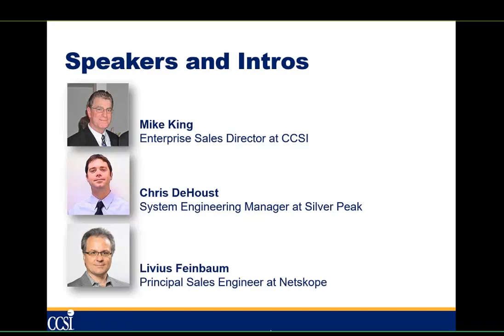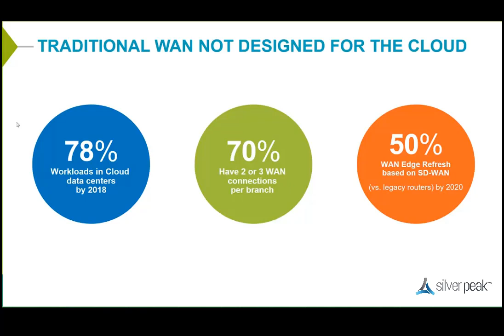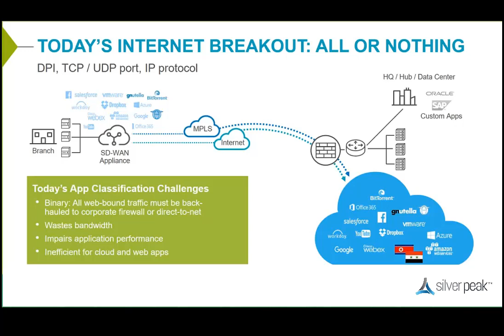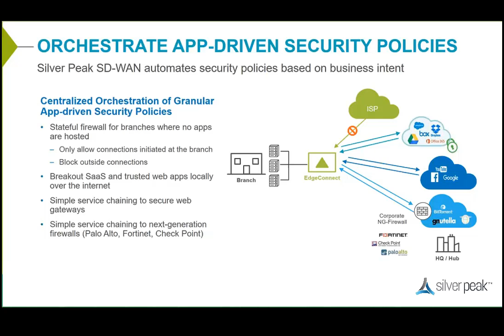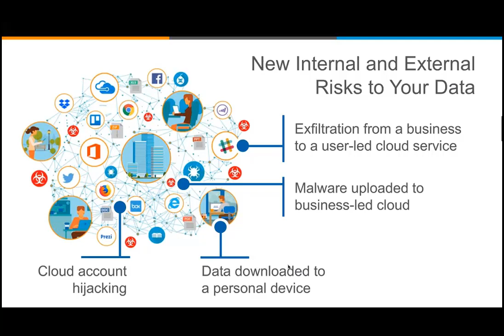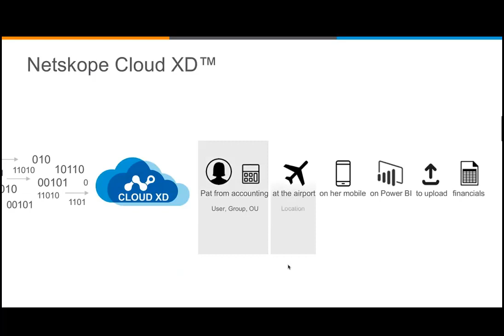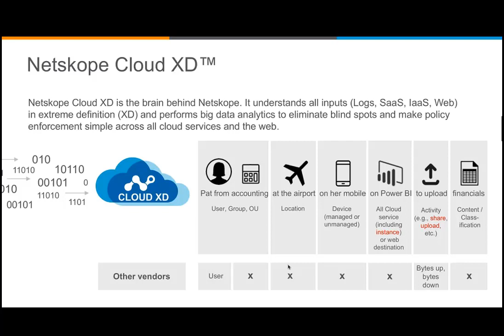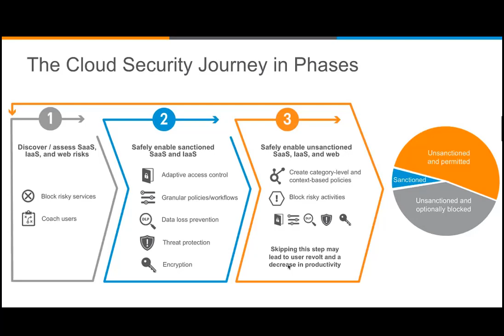Application Aware SD-WAN and the Secured Cloud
CCSI hosted webinar with Silver Peak and Netskope. Silver Peak's SD-WAN is the network solution for applications moving to the cloud and Netskope's CASB solution will provide you the visibility and control requirements of cloud applications.